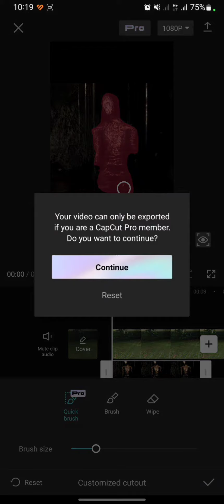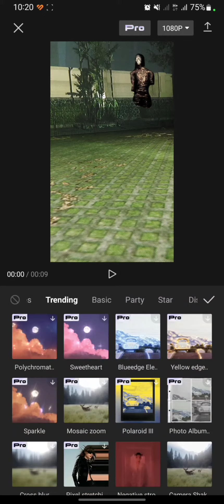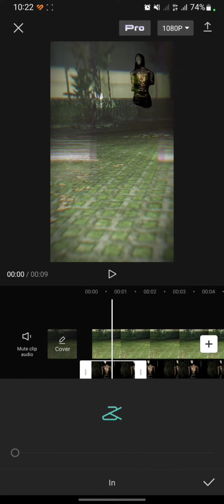Tutorial How To Add Overlay In CapCut | Ghost Video Overlay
Hello everyone!

Thank you for click this video. Today, I will show you Tutorial How To Add Overlay In CapCut | Ghost Video Overlay